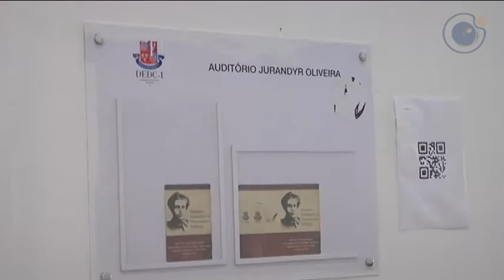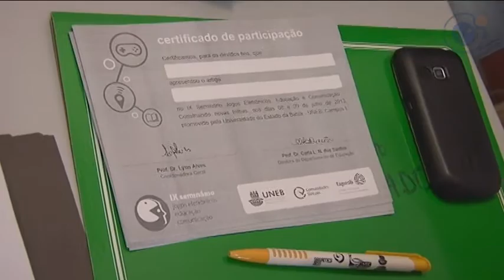Grupo Comunidades Virtuais realizou o IX Seminário de Jogos Eletrônicos, Educação e Comunicação